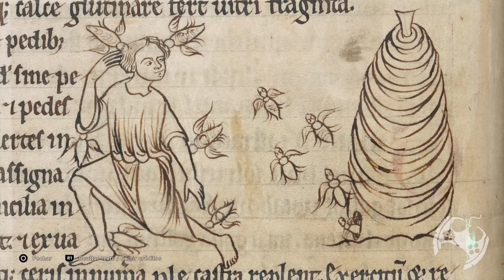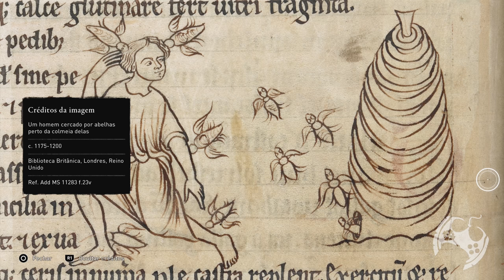MINHA OPINIÃO SINCERA SOBRE O DISCOVERY TOUR: VIKING AGE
🚀 COMPRE SEU ASSASSIN'S CREED (MIDIA FÍSICA) COM MEU LINK E AJUDE O CANAL!!!

🔻🔻 SEJA MEMBRO 🔻🔻

🔻🔻 CONECTE-SE COMIGO 🔻🔻

Kallil Augusto